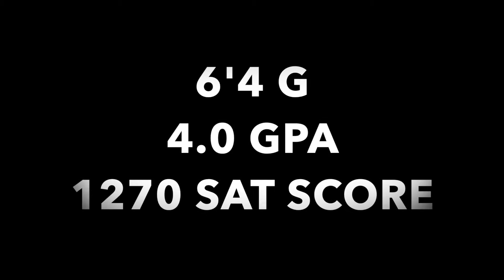2020 6'4 PG/G Jovan Rai; 4.0 GPA; 1270 SAT; SLEEPER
Jovan Rai is a 6'4 PG/G playing at Toronto Basketball Academy.